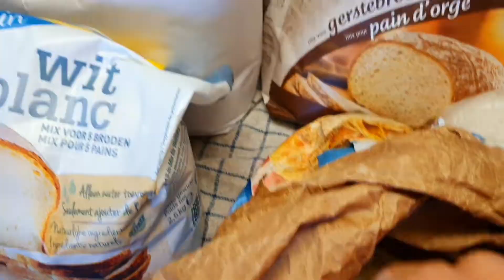نوعين من خبز ناجح خفيف بخمسة انواع دقيق مرة واحدة يستحق التجربة